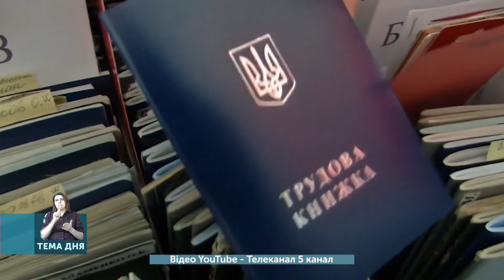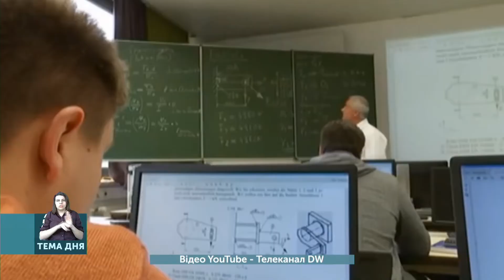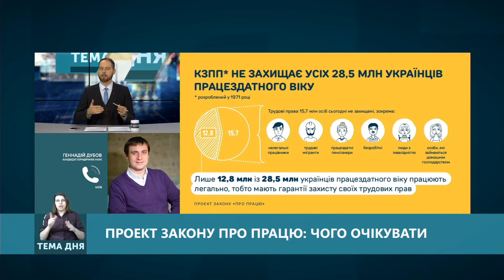Тема дня: Проект закону про працю — чого очікувати. Від 14.01.2020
Представники профспілок Луганщини провели сьогодні страйк проти законопроєкту про працю. Які норми нового закону про працю та чого чекати українцям у разі його прийняття? Чому профспілки проти цього законопроєкту?

Цю тему обговорюємо разом з: Вікторією Придущенко — головою маріупольського осередку Всеукраїнської профспілки "Народна солідарність", Валерієм Чернишем — головою Федерації профспілок Луганської області та Геннадієм Дубовим — кандидатом юридичних наук.